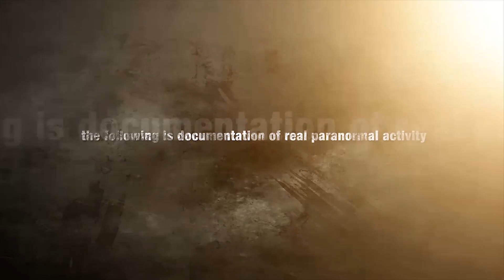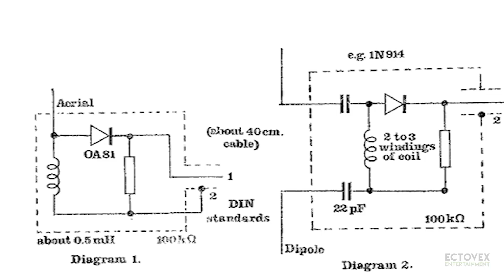The Ghosts of St. Joseph's Hospital || Paranormal Quest® || Lorain, Ohio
The Paranormal Quest Team investigates the haunted St. Joseph's Hospital in Lorain, Ohio. This building is saturated in death with tens of thousands of alleged lives lost. This episode takes you on the investigation along with one of America's most dedicated paranormal teams. The evidence they capture will blow you away!